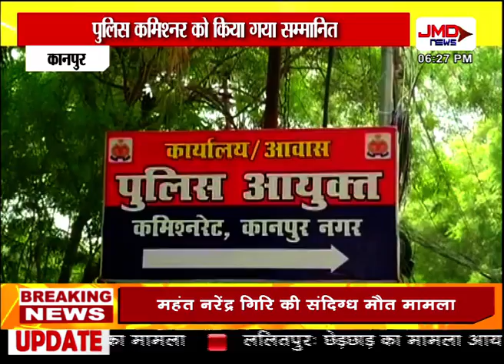हिन्दू जागरण मंच ने किया कमिश्नर को सम्मानित | Kanpur | JMDNewsFlash